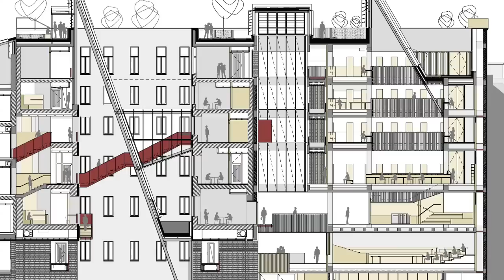CEU Rebuilding with Campus Redevelopment Project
For over two decades, CEU has served as an intellectual and cultural hub in the heart of Budapest. The University's campus redevelopment– which will break ground in early 2015 – will offer a bold and welcoming public presence, open and interconnected space, with cutting-edge technology, flexible classrooms and collaborative student spaces – encouraging open debate, public engagement and a lively, cohesive